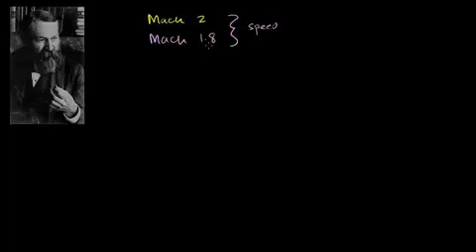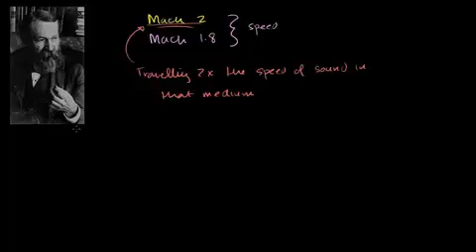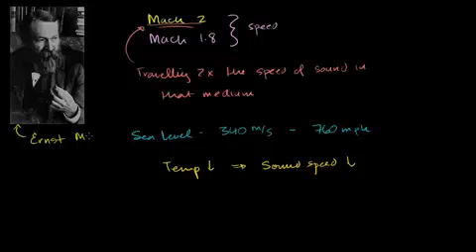رقم ماك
Mach Numbers
يتناول هذا الفيديو امثلة توضيحية حول رقم ماك وحساب سرعة الصوت
شكر خاص لمؤسسة شركاء في التنمية المستدامة -- فلسطين